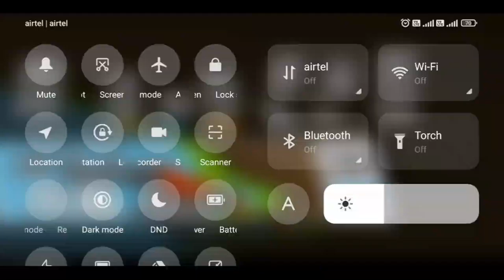🚗 Hill Climb Racing 2 Game | New Game Episode Today | Part - 1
Get ready for some off-road action! Hill Climb Racing is a physics-based driving game that challenges you to get your vehicle to the top of hilly race tracks. With simple controls and addictive gameplay, this game will keep you entertained for hours!

🎮 Gamer Profile :-

Gameplay Topics :-
Is Hill Climb Racing free to play?
Can I play Hill Climb Racing offline?